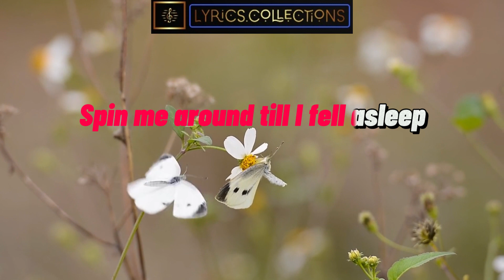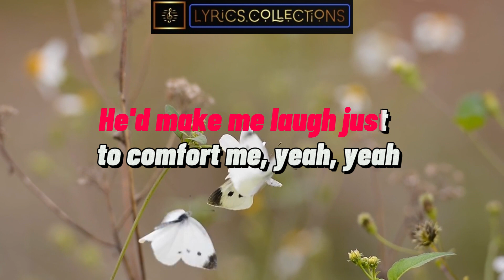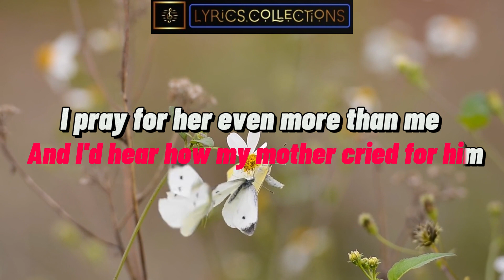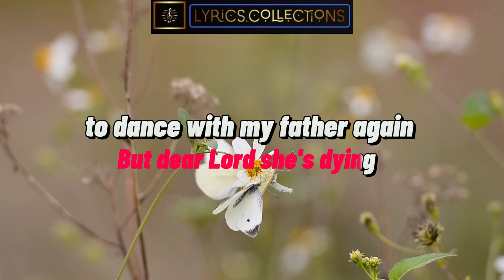Dance with My Father Song by Luther Vandross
Single by Luther Vandross
from the album Dance with My Father
Released May 30, 2003
Genre
R&Badult contemporary
Length 4:26
Label J
Songwriter(s)
Luther VandrossRichard Marx